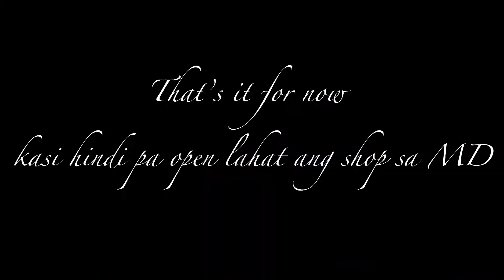Mall Of Dilmunia ||Bahrain Aquarium || Jaharrah Vlog BH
The First Aquarium In Bahrain 🇧🇭